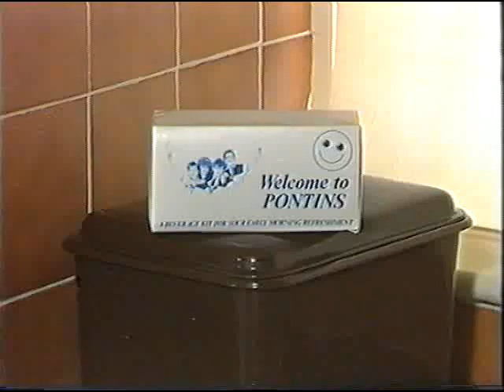Pontins Southport advert